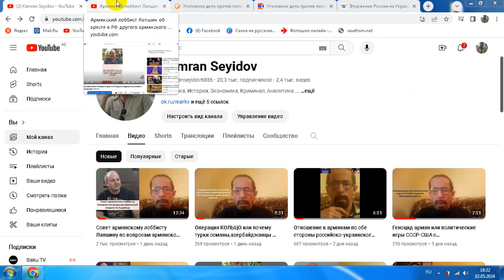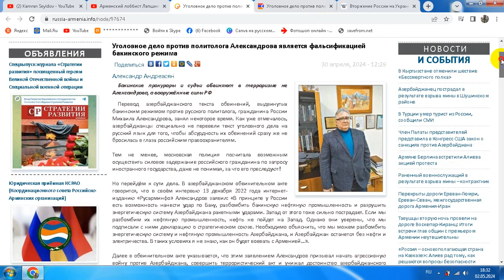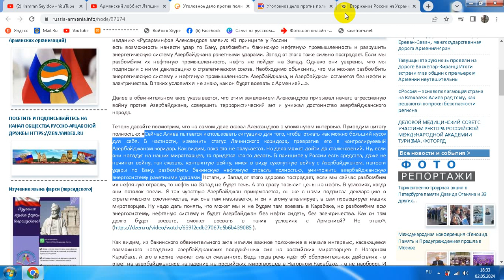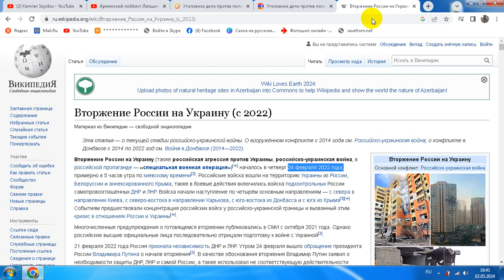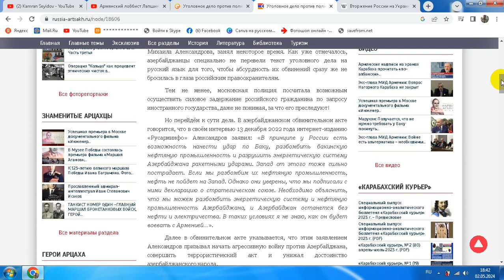Ответ адвокатам армянского лоббиста Михаила Александрова.Пятая колонна в России.Вопрос россиянам.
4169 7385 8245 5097     (AZN карта Kapital Bank) KAMRAN SEYIDOV
Заранее спасибо
Моя страница в Тик Ток